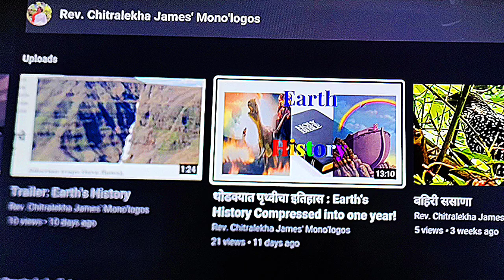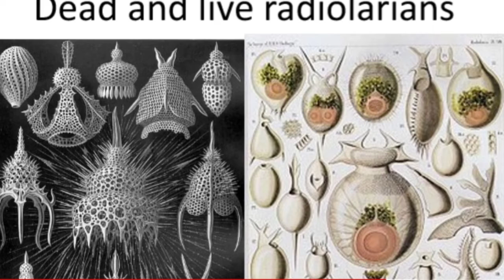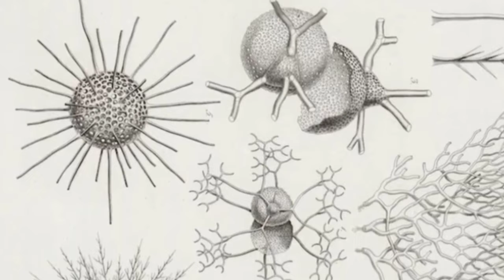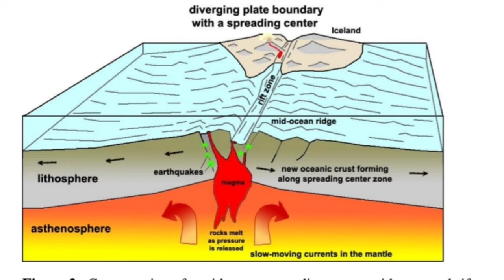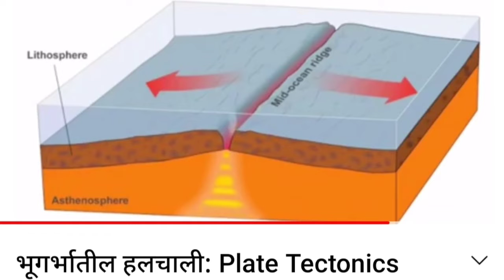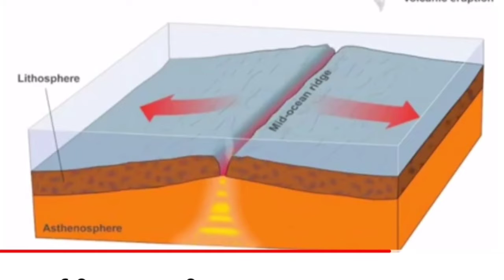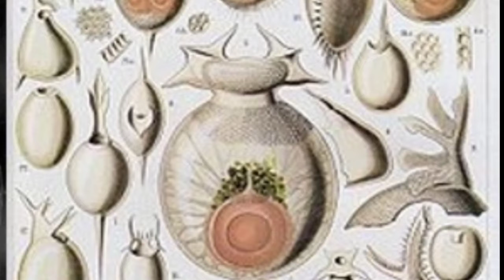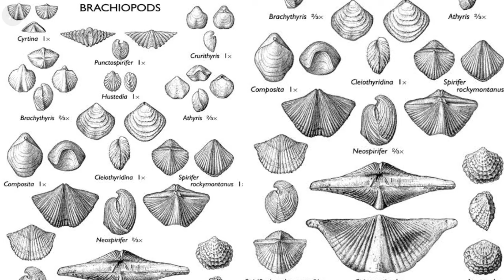रेडिओलारिअन्स: Radiolarians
Also grateful to Jon Perry, Mike Sammartano and safcei for allowing us to translate and use their videos.

For the book of Dr. Lorence Collins:
explains-why-the-earth-cannot-be-6-000-years-old-lets-heal-the-divide-
in-the-church/

Critical_Analysis_of_Video_Evolution's_Achilles'_Heels"

(@Rev. Chitralekha James Monologos youtube channel).